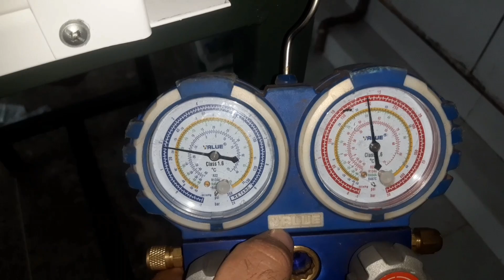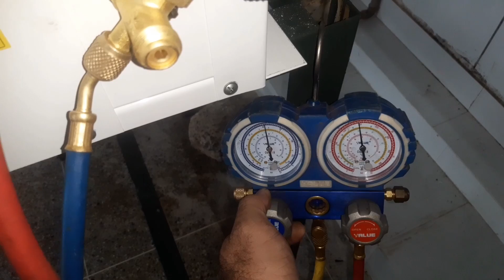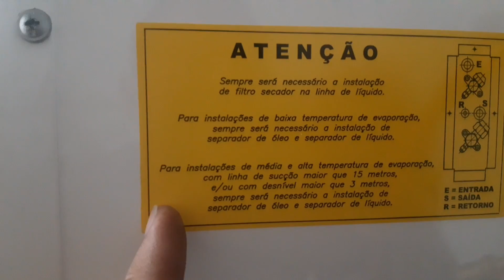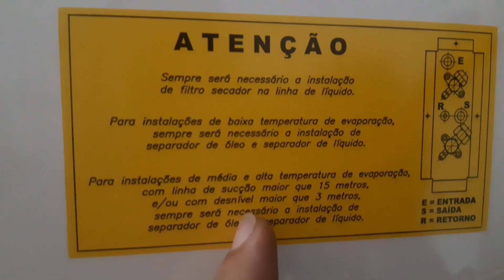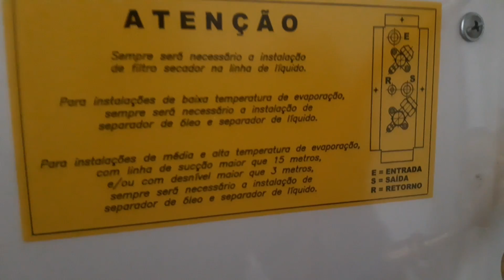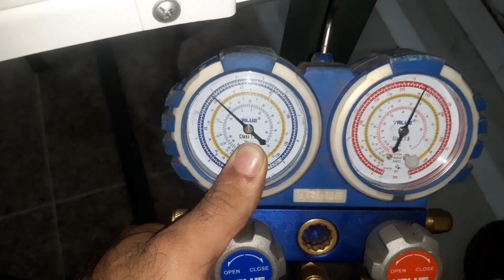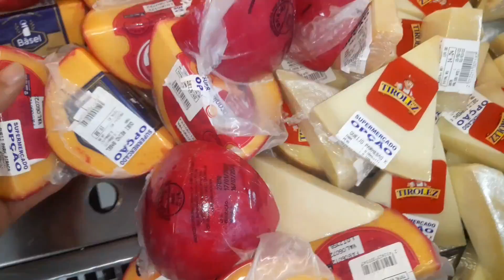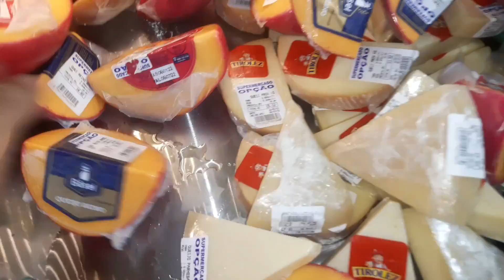Balcão refrigerado!! como ficou após mudanças!